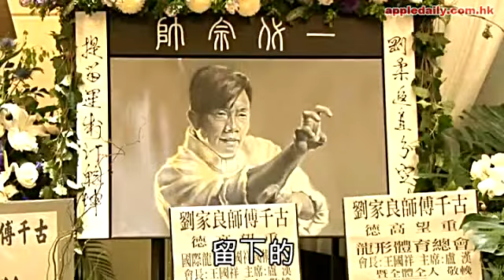代劉家良向六叔追數 翁靜晶：人窮思舊債